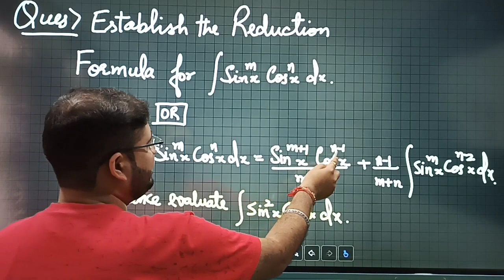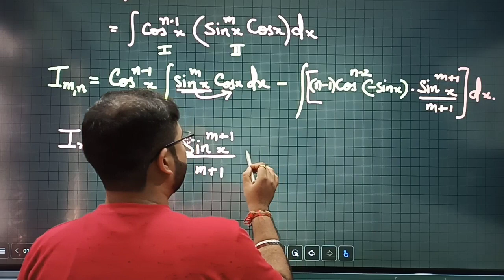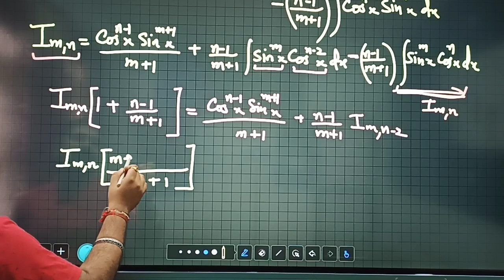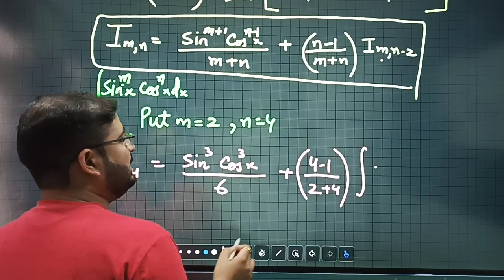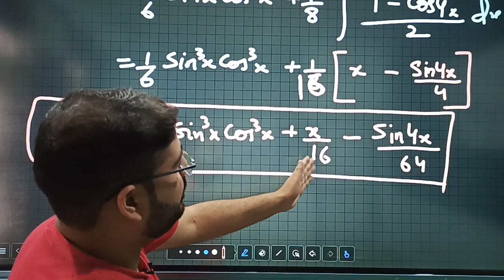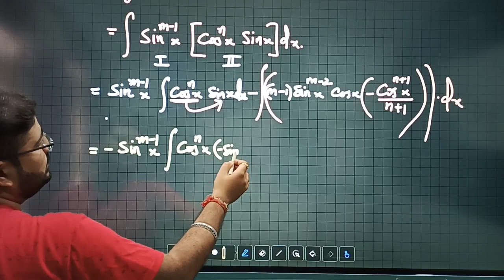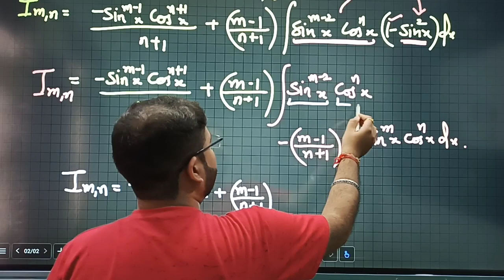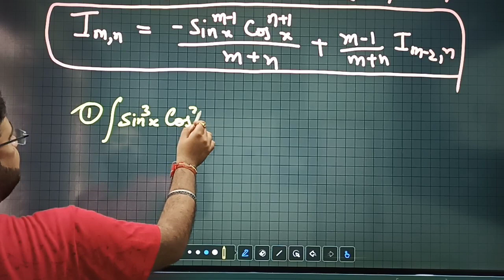REDUCTION FORMULA PART 3. || SEM 2ND || CLUSTER UNIVERSITY|| JAMMU UNIVERSITY|| NEP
Reduction formula differential equations ||